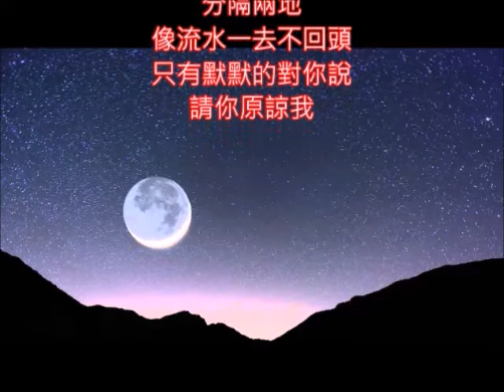日文改編國語版 浮草ぐらし 請你原諒我 朱慧珍填詞吟唱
台語版就是三年的舊情~因為好像沒有國語版~所以自填歌詞來唱
浮草ぐらし